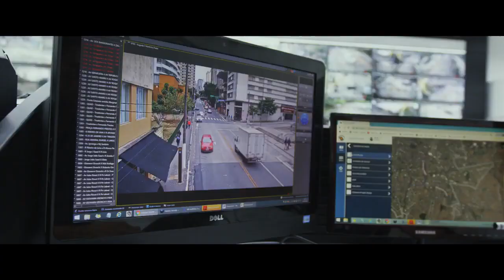Vídeo Institucional da Polícia de São Paulo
O Governo do Estado lança, Campanha publicitária que mostra ações bem-sucedidas e os avanços das Polícias Civil, Militar e Científica de São Paulo, além de realizar um grande apelo ao público para que os telefones do Disque Denúncia (181) e da Polícia Militar (190) sejam mais acionados.

A peça dá destaque a personagens e cenas reais de casos em que o trabalho das três polícias foi decisivo para frustrar ações criminosas ou prestar atendimento de urgência à população.

A campanha também terá grande apelo ao público para que os telefones do Disque Denúncia e da Polícia Militar sejam chamados para coibir ainda mais a criminalidade em São Paulo. O número 181 é usado para as pessoas possam denunciar criminosos de forma anônima e com proteção policial. Já o 190 é o número de emergência da PM.

A campanha é dirigida à população em geral, sem públicos-alvo específicos. O objetivo é reforçar à sociedade que as polícias de São Paulo são as melhores e mais bem equipadas forças de segurança pública do país, o que reflete diretamente na redução dos índices de criminalidade.

Entre os temas abordados pela campanha, estão a diminuição dos números da violência em todo o Estado de São Paulo, principalmente em relação à queda acentuada dos índices de homicídios.

Aumento no número de prisões, transferência de líderes do PCC para presídios federais e aquisição de novos armamentos e veículos também são temas destacados nas peças.